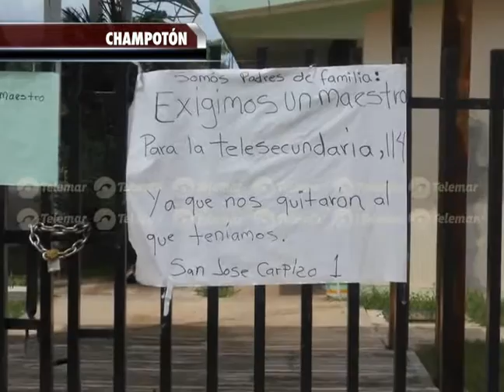Càpsula municipios Campeche 10 de septiembre 2015